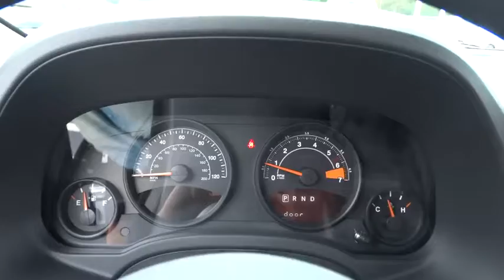2017 Jeep Patriot Elmhurst, Forest Park, Oak Lawn, Schaumburg, Melrose Park, IL 170033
Hawk CDJR
7911 W Roosevelt Rd

Come view this vehicle today at our Hawk CDJ location!  7911 W. Roosevelt Rd, Forest Park IL 60130.  Big grins! No trip is too far, nor will it be too boring! Priced below MSRP!!! Bargain Price!!! Biggest Discounts Anywhere! Safety equipment includes: ABS, Traction control, Curtain airbags, Passenger Airbag, Front fog/driving lights...Other features include: Bluetooth, Cruise control, Tilt steering wheel, 4 Doors, FWD...